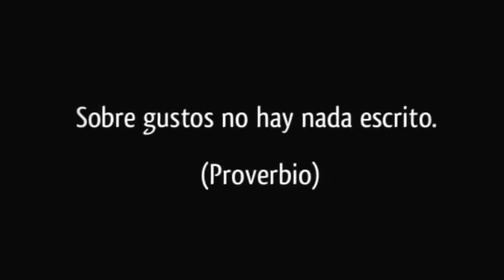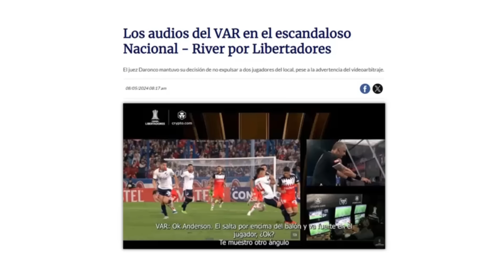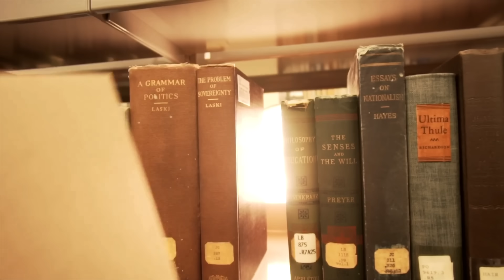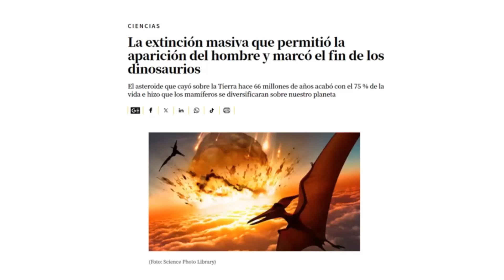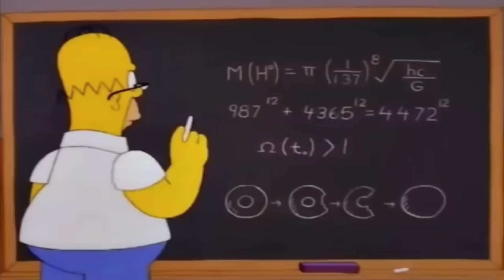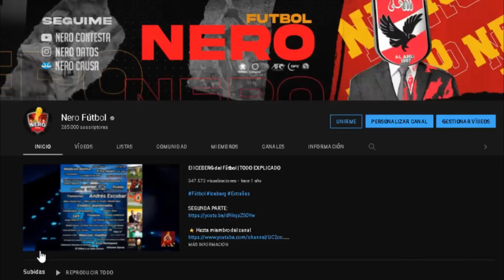TOP 7 VIDEOJUEGOS DE FÚTBOL más RAROS Y Extraños DEL MUNDO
Atlantean Twilight

PsychoKiller